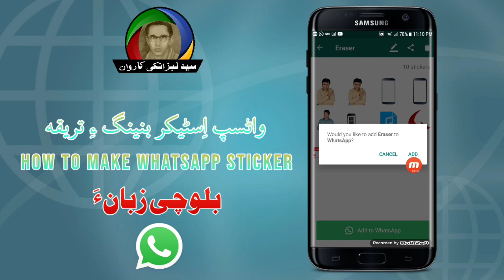How To Make WhatsApp Stickers With Your Photos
how to making a poster or Balochi album Back Side cover Android Mobile In Balochi Language

دروت ءُ دراھبات اِت

من سید لبزانکی کاروان ءِ چینل ءَ شُمارا وش آتک کناں

مئے سید لبزانکی کاروان چینل ءِ مول ءُ مُراد بلوچی زُبان دیمروی اِنت مئے دیوان ءَ شُمارا بلوچی درونت دست کپ اَنت  ءُ بلوچی شائری دست کپ اَنت ءُ مئے جُھد ھمیش اِنت ھر پڑے گوں بلوچی زُبان ءَ سیادی داریت آ مئے چینل ءَ کارَگ بِہ بیت اِے جُھد ءَ مارا شُمئے کمَک پَہ کار اِنت شُما اگاں مئے چینل ءَ سبزکرائیب بکن اِت مئے دلبڑی ءُ زبان ءِ دیمروری ءَ مارا کُمک کنت ءُ { بیل آئی کُون} ءَ ھم بجن اِت ایشی ءَ شُمارا نوکتِریں چیز پَہ آسانی دست کپ اَنت

منّت وار